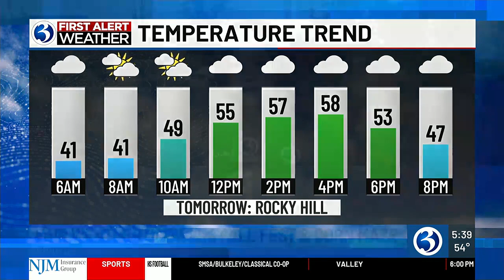Fair Weather Growers Fall Fest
Checking out the Fall Fest at Fair Weather Growers